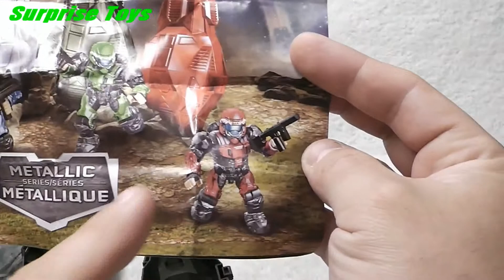HALO, Metallic, Mega Bloks, Micro Action, Surprise, Toys,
Zaini Chocholate Surprise Eggs, play doh cars, play doh cookie monster,
Disney toy story, Disney cars,Disney cars 2, Kitty White, Sanrio, Lego,
marvel heroes,Hello Kitty, Sanrio, Disney High School Musical,Barbie,
Disney Toy Story 3,Sponge bob Square pants ,Spongebob Squarepants
Cars and Cars 2! On Disney Cars Toys Club you will see videos of your favorite
Disney Pixar's Cars and Cars 2 toy car characters playing with Cookie Monster and Elmo from Sesame Street,
Angry Birds, Legos, Play-Doh, Thomas the Tank Engine and friends - as well as Cars and Cars 2
characters in Radiator Springs and racing around on racetracks. We love to create skits and
stories with Disney characters from Cars Toon, Mater's Tall Tales, Cars and Cars 2.
We collect Micro-Drifters, diecast toy cars, die cast Cars and Cars 2 toy cars, Stunt Racers,
Ride Makerz, different versions of Lightning McQueen, Tow Mater, and all of the Disney Pixar's Cars and Cars 2 characters.
We also have fun playing Cars 2 the video game and creating Color Changing videos of Cars characters.
In addition to Cars and Cars 2, you will find videos of Kinder Surprise Eggs, Cars Toy Surprise Eggs
and other fun surprise eggs Mattel and Disney Cars We really hope you enjoyed my Kinder Surprise Eggs openings
Here is how Kinder Surprise is called in other countries: Kinder Sorpresa, Kinder Joy, Kinder Uberraschung,
Kinder Ovo, Киндер Сюрприз, Kinderegg, Kinderuberraschung, Verrassingsei, Kinderschokolade, Kinderueberraschung,
3d funny video. Cute love story. Funny video. Kids funny video. funny 3d video. Tutitu video.
Peppa pig latest episodes 2012. Peppa Pig 2013 episodes. Peppa Pig latest series. Peppa Pig Movies. Peppa Pig youtube. Peppa Pig famous videos